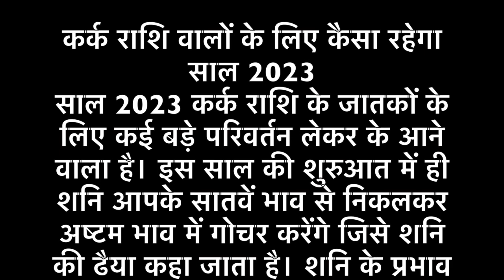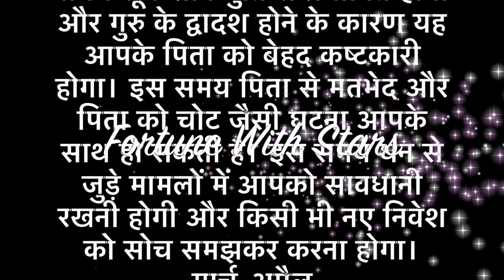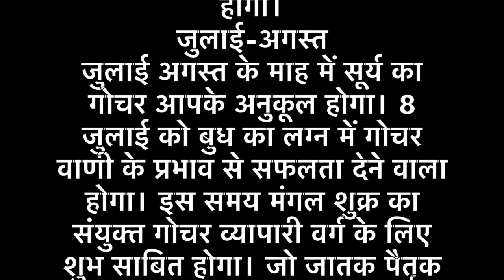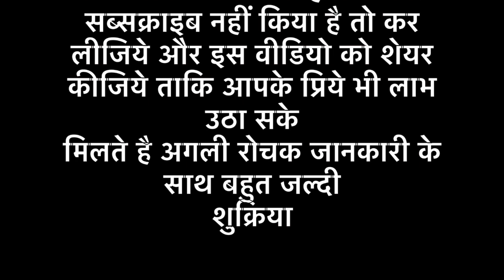कर्क राशि वालों के लिए कैसा रहेगा साल 2023 | Kark Rashi 2023 l l कर्क वार्षिक राशिफल 2023